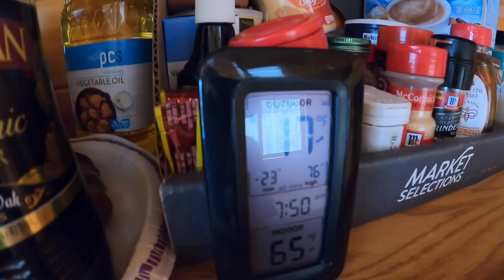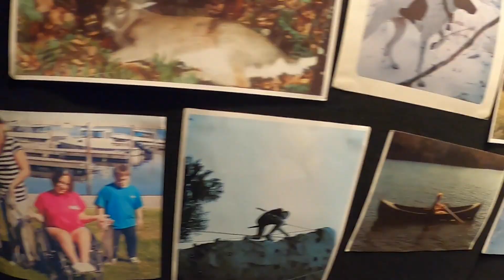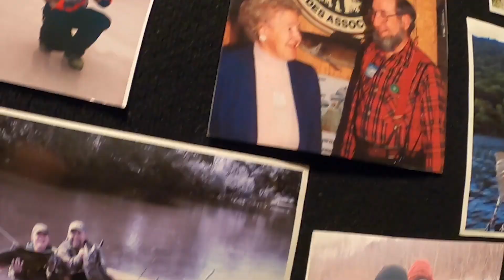BREAKING CABIN FEVER 2023 w/ NYSOGA CONVENTION episode 2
THIS is the beginning of our 2023 OFF GRID SEASON and we have a ton on new fishing gear, Cabin modifications and Green initiatives to share with you!
Blessings,
Captain Pete  Kelley